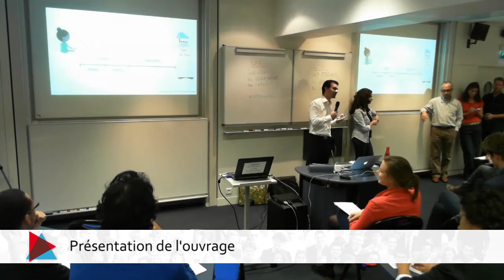Bande annonce - "Value Proposition Design"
Retrouvez bientôt sur cette chaîne l'intégralité de la conférence de lancement de l'ouvrage "Value Proposition Canvas" d'Alex Osterwalder et Yves Pigneur, capturée à l'ESSEC...